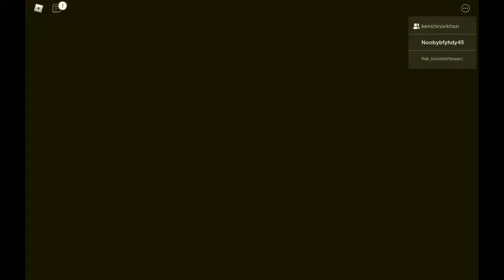How to get the snowman piggy in piggy roblox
how to get the snowman piggy cuz some people ask hehe😀